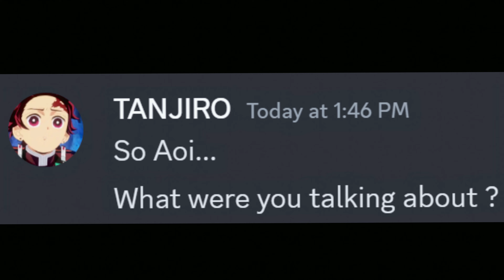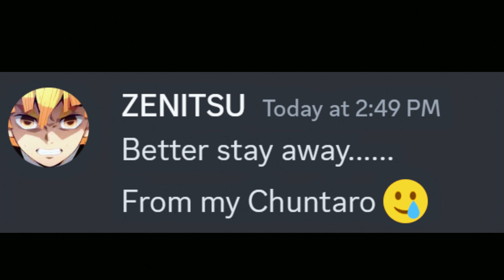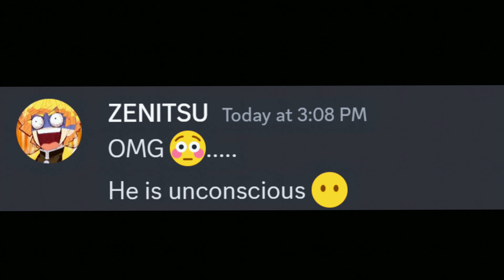If Aoi got Inosuke Search History | discord demon slayer